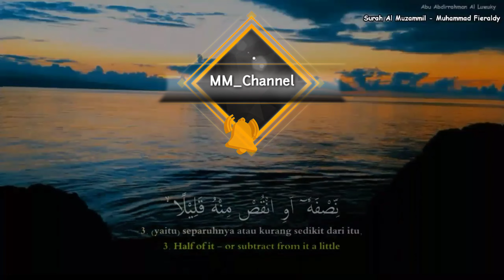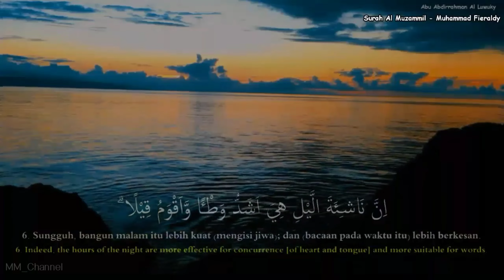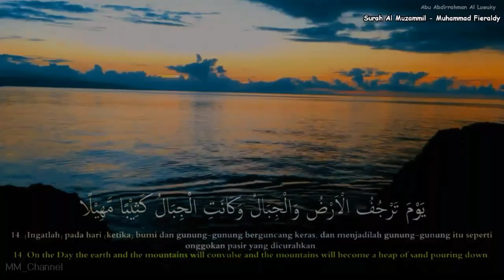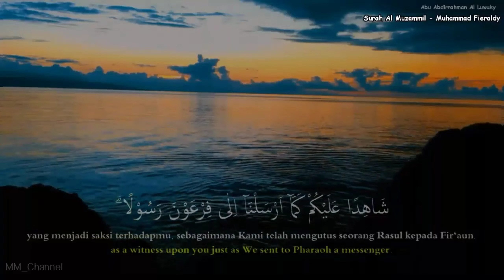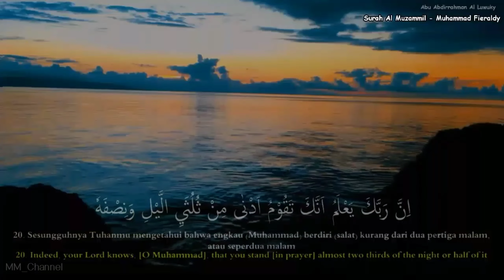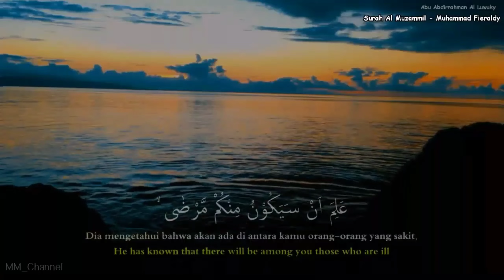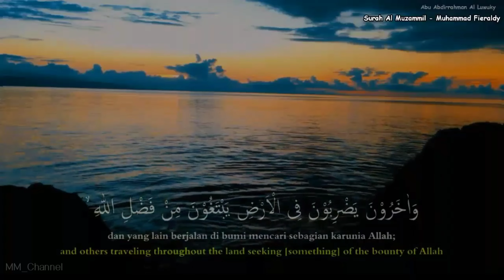Murottal Qs Al Muzammil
Surah Al-Muzzammil adalah surah ke-73 dalam al-Qur'an. Surah ini tergolong surah Makkiyah, terdiri atas 20 ayat. Dinamakan Al Muzzammil yang berarti "Orang yang berselimut" di ambil dari kata Al Muzzammil yang terdapat pada ayat pertama surat ini. Yang dimaksud dengan orang yang berselimut ialah Nabi Muhammad.